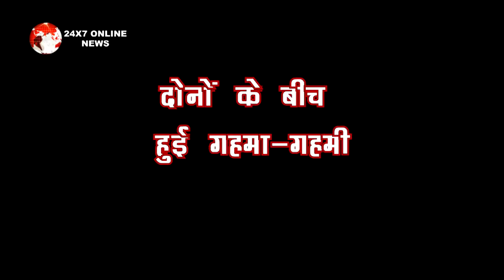BB 15:OMG !! तेजस्वी के ऊपर बुरे तरीके से भड़की शमिता, कह दी कुछ ऐसी बात जिसको सुनने के बाद हुआ…